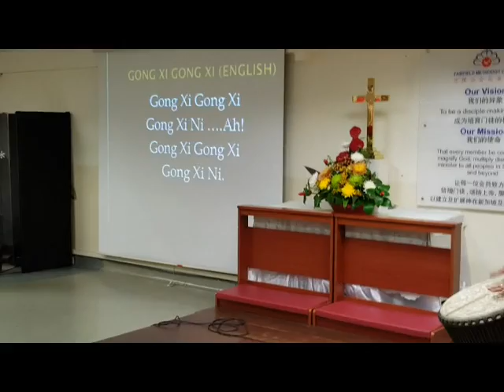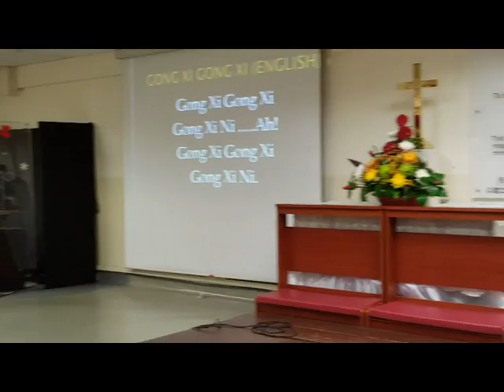Befrienders at Fairfield Methodist Church -15 February 2016